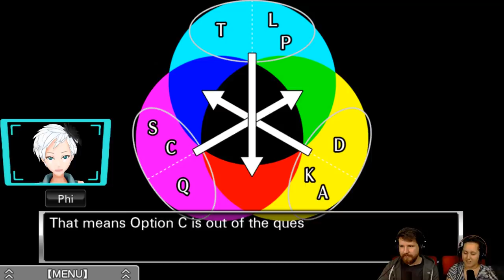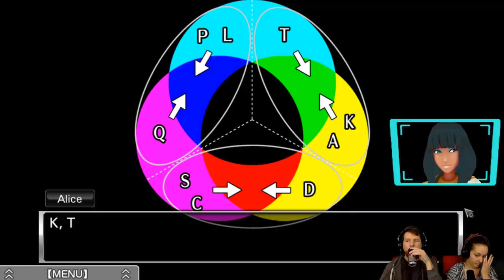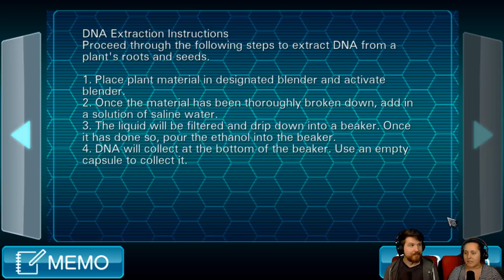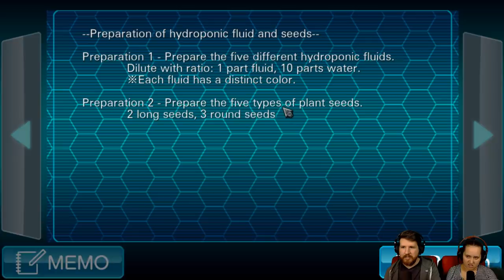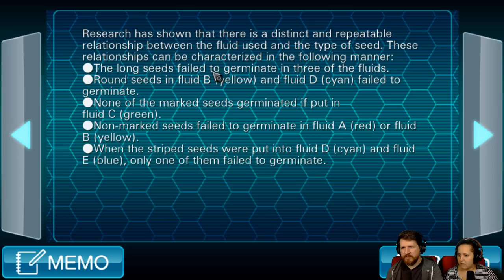Virtue's Last Reward [Part 5] - The Laboratory